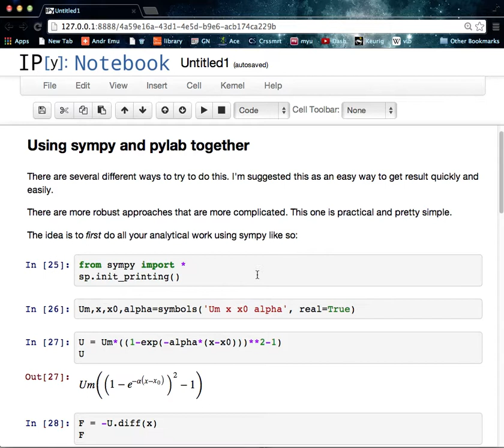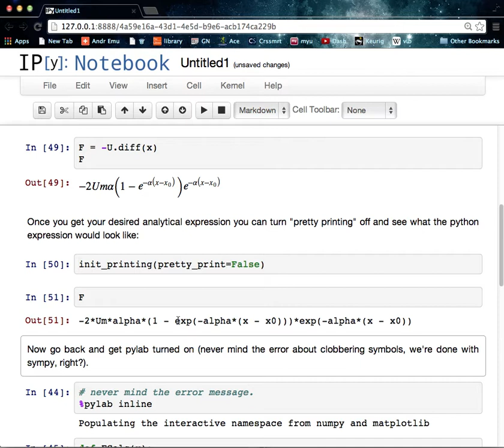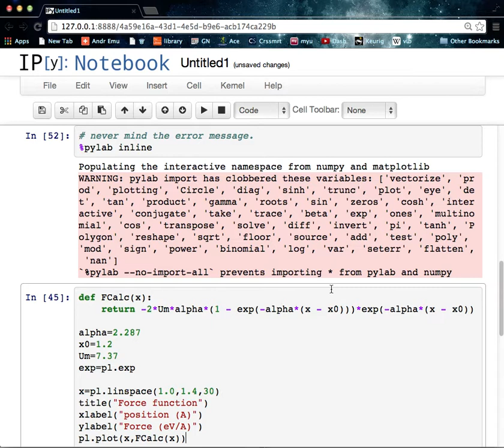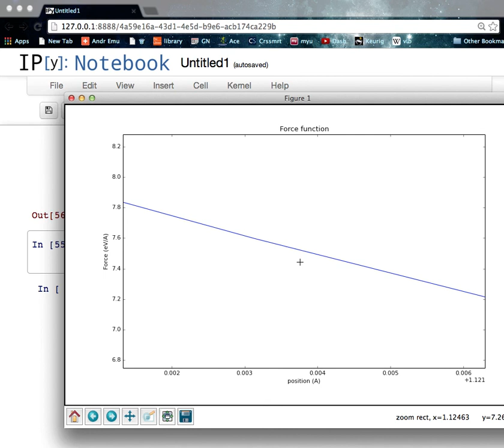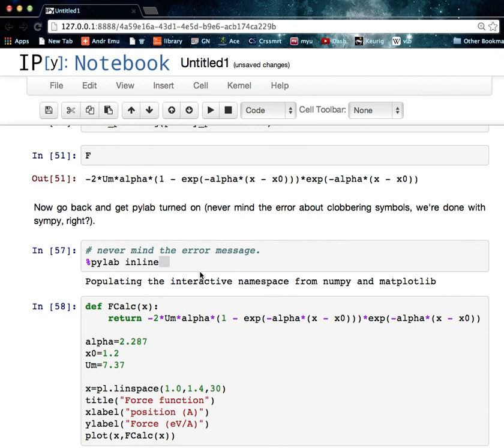pylab sympy together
Quick and Dirty Way to use SymPy and Pylab together. I'm pretty sure this isn't the best way, but it does appear to work, and it's simpler than lambdify and friends. ;-)  If you want care and robustness, better to keep pylab and sympy namspaces separate. For quick calculations, I think this approach is OK.